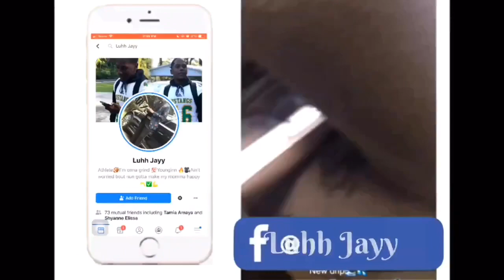STORYTIME|First Time Eating Cat🤫💦|*Explicit*